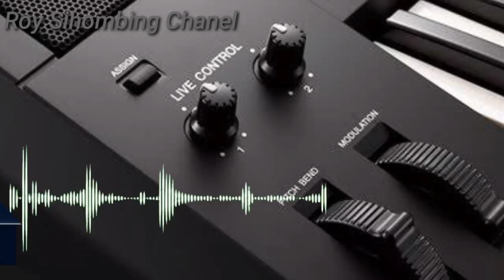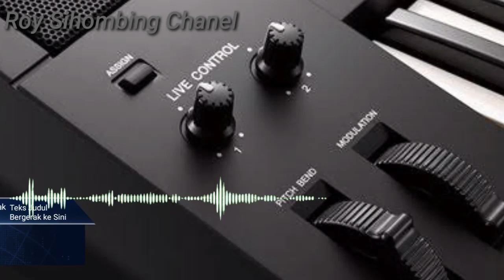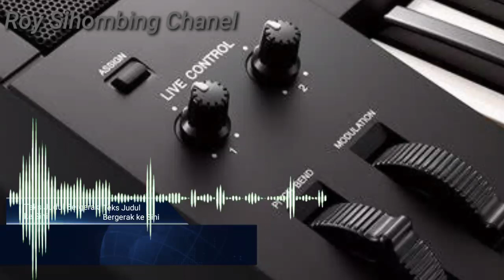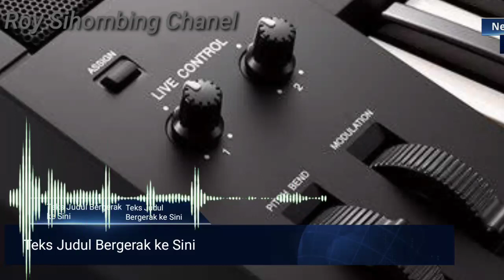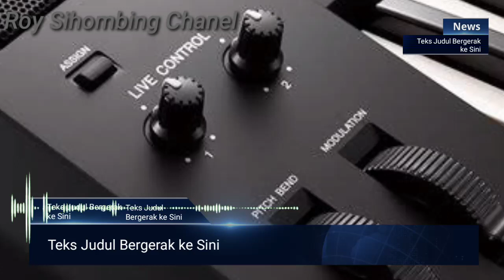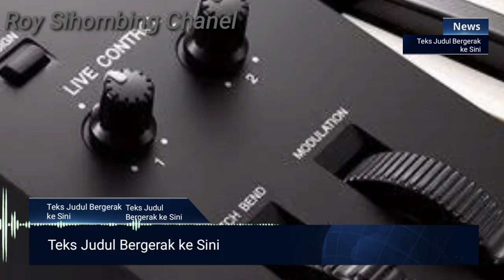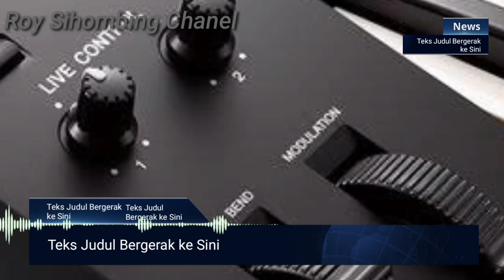Gondang Batak Paling Mantap 2021 || Penghantar Tidur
Mauliate Horas Horas Horas 🙏🙏🙏